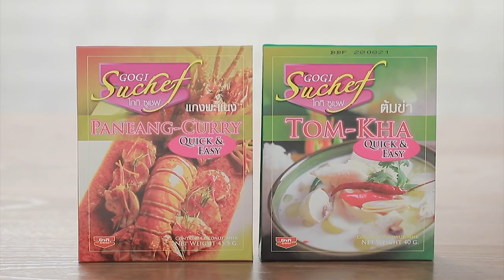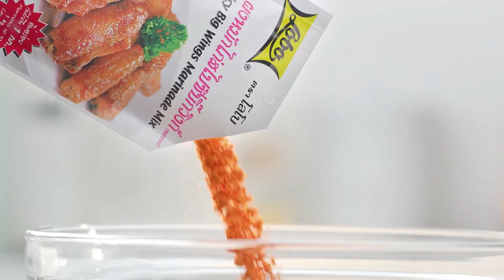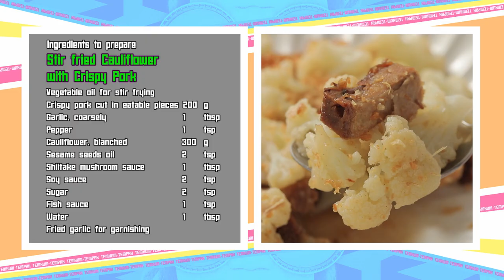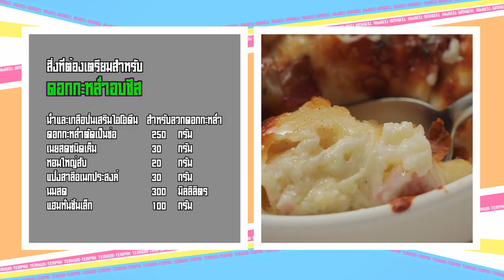เต็มปากเต็มคำ (รูปแบบใหม่) โจทย์วัตถุดิบ ดอกกะหล่ำ l EP.80 [FULL]